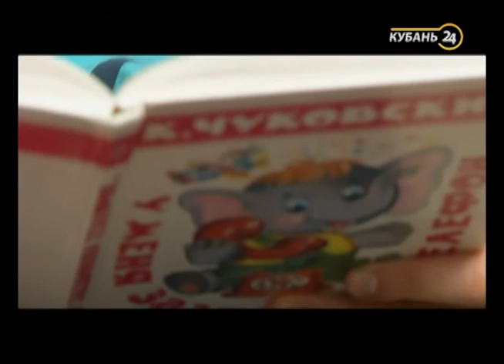18.12.16 Программа «Он, Она и Ребенок»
«Он, она и ребенок» — это полезная программа для молодых родителей.

Супруги Вера и Валдис задаются теми же вопросами, которые тревожат большинство неопытных мам и пап: как правильно прекратить грудное вскармливание, какие игрушки покупать ребенку, как развлечь малыша в долгой дороге — и многими подобными. Советами героям программы помогают специалисты по раннему развитию детей, психологи, врачи. Кроме того, в каждой серии известные люди Краснодарского края делятся своим собственным опытом в воспитании детей.